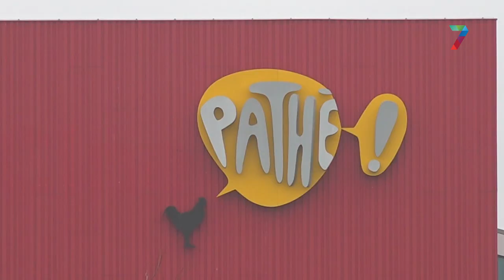GGD Opent extra vaccinatielocatie